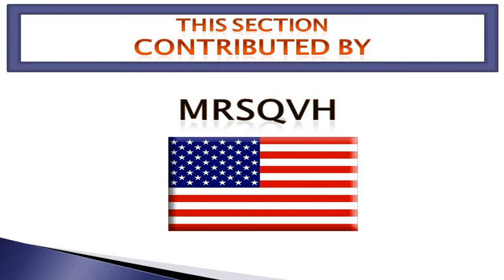QR-258 Surah 112-001- 004